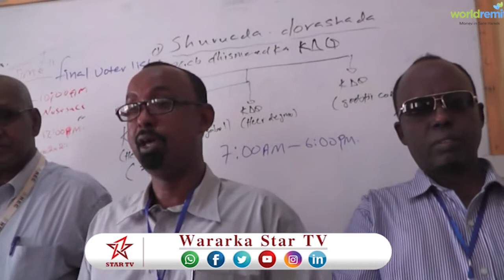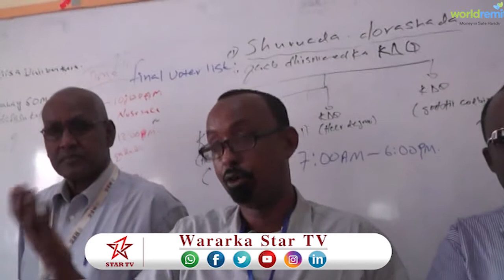DAAWO Gudiga dorashooyinka oo tababar u qabtay shaqaalaha doorashada ka hawl gali doona